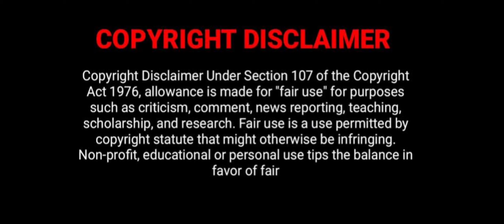SOUL Short Film☠️ Nirved | Suraj |Harshika | Dhurpatha | Asha | Shailaja | Sagar | Mahesh and others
Soul Short Film Out Now☠️💥. Watch this "Emotional-Horror-Thriller" and Comment Your Review in Comments Section✨
Cast: Harshika, Dhurpatha, Asha, Shailaja, Nirved, Suraj, Sagar, Mahesh, Laxman, Jushmitha, Anitha, Santhosh, Vijay Sai and others
Story-Screenplay-Direction- editing by: Nirved Rathod.
Camera Man D.O.P: Siddu Rathod.
please share our channel and support us😻
2. Suspense Sound Effect [Free Copyright] @STREAMLOX
3. Tense Horror Music No Copyright Loop "Scary Forest" @GravitySound
4. Dark Suspense Background Music | The Bug | Tense @proaudiofx
5. Exorcist | No Copyright Horror Background Music @theredcheeseharmony
6. Something In The Woods - Sound Track - [Horror/Tense/Suspense/Scary] @HarrisonKingMusicOfficial
10. Ominous Suspense Music - Silent Shadows @instrumentalhalloweenmusic2622
11. Faceless Beat | Epic, Intense, Horror Music @danielgaravini